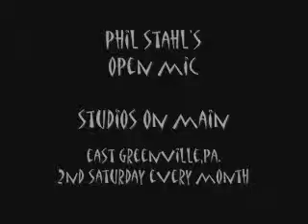whistlin; mike open mic studios on main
phil stahl's open mic at
studios on main
eastgreenville,pa.
2nd saturday every month
presents
whistlin mike
recorded 2/14/09